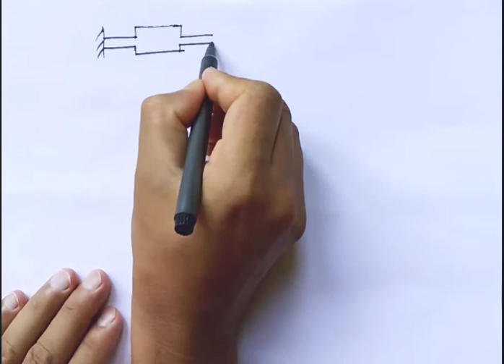GATE SOLVED QUESTION ON ELONGATION IN STEPPED BARS || STRENGTH OF MATERIAL